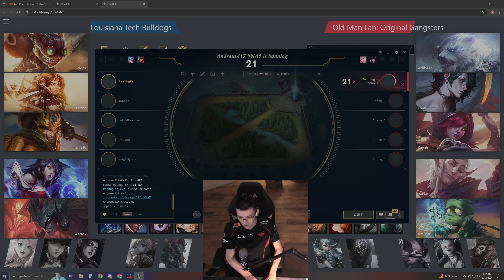OML vs LA Tech Game 2